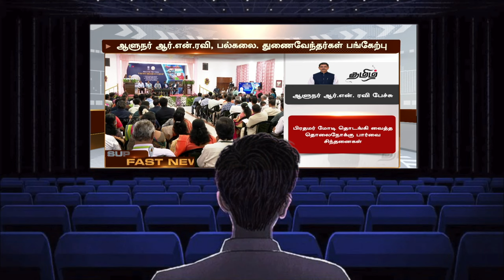Animal - Review | உண்மையான மிருகங்களின் கதை 🦍🦁🐯🦌🐴🐗🐐🦉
UPI  : kathirka369@okaxis
Paytm : m.kathiravaraj@paytm

एनिमलमूवीर‍िव्‍यू
एनिमलर‍िव्‍यू